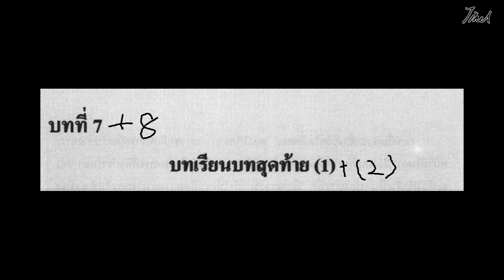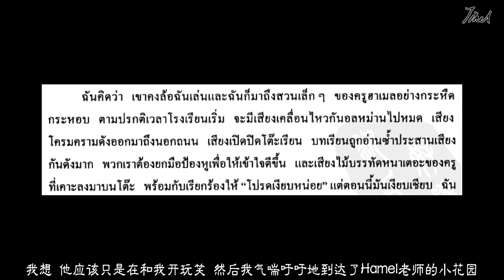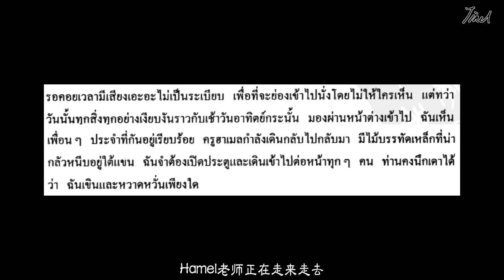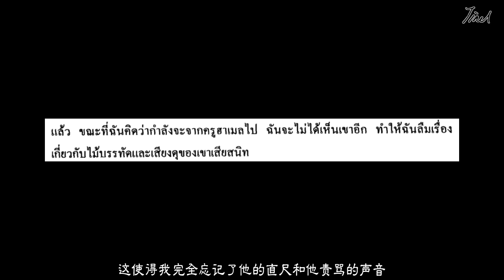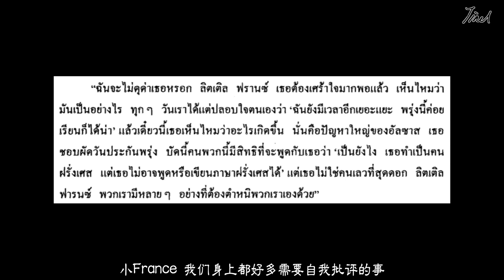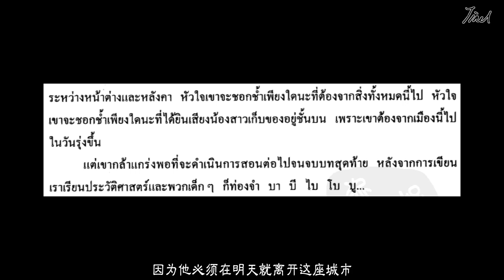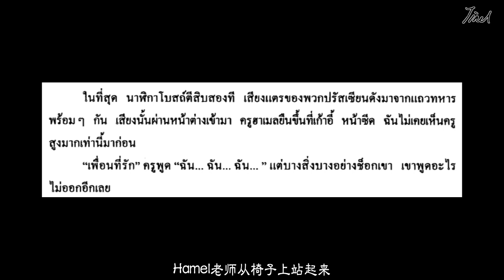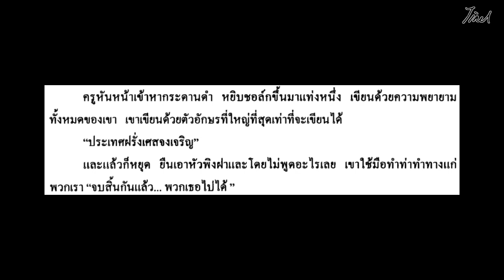《基础泰语4》系列教学 第7&8课泰语学习 (最后的一课)课文翻译~~~共15课 เรียนภาษาไทย บทที่๗&๘